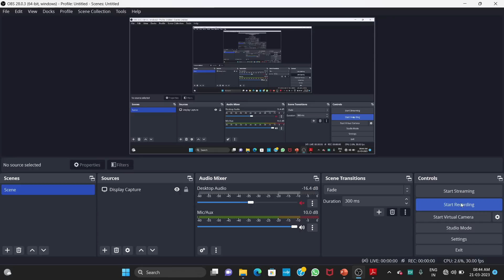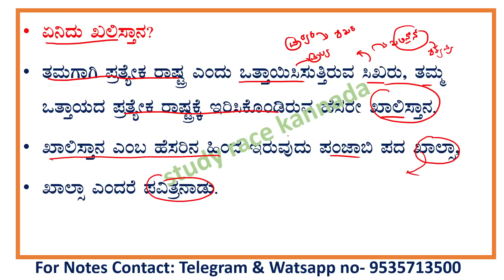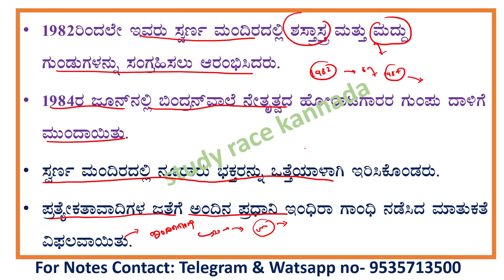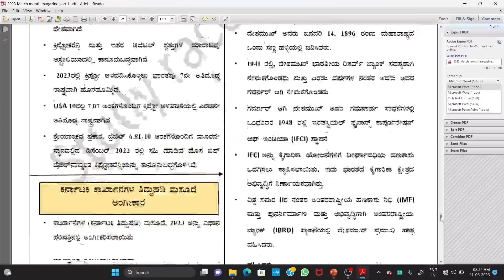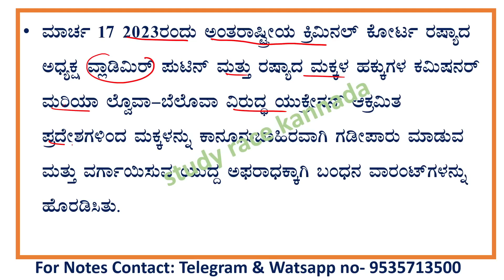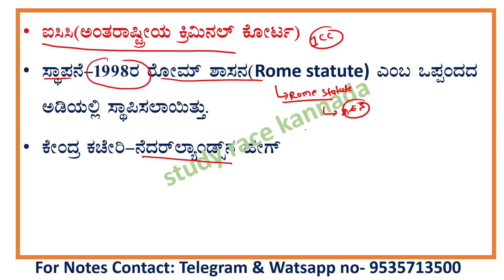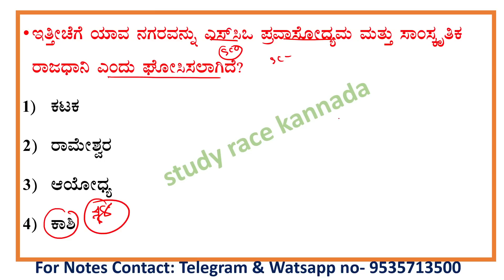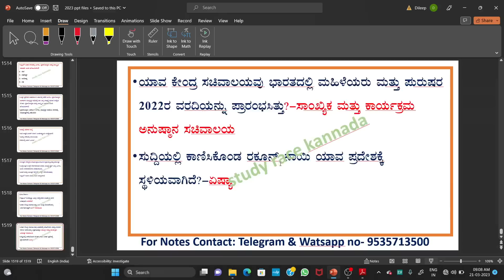March 21 current affair|daily current affair in Kannada|The Hindu analysis|gk today in kannada